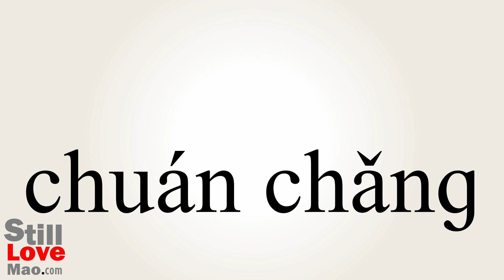How to Say Shipyard in Chinese